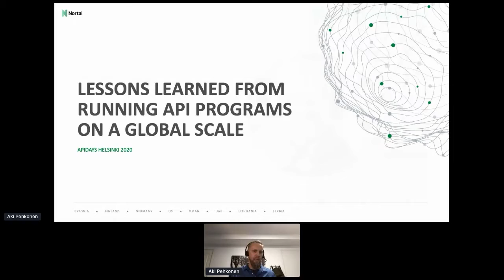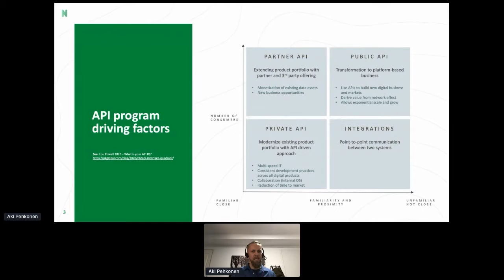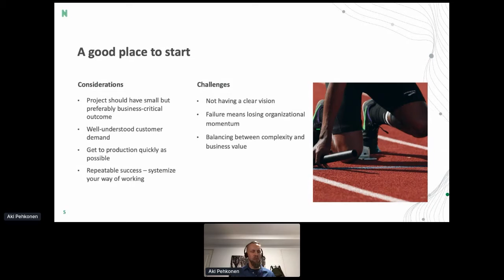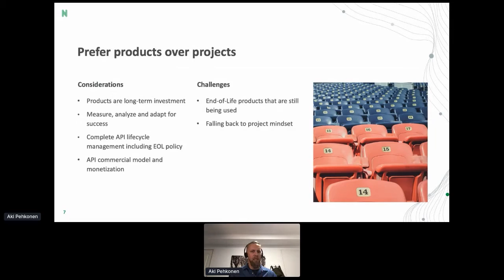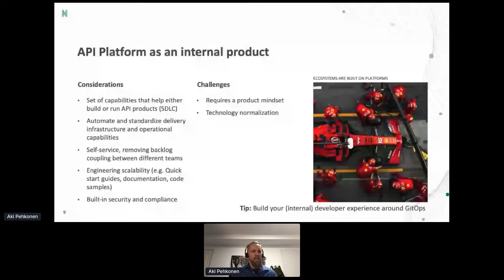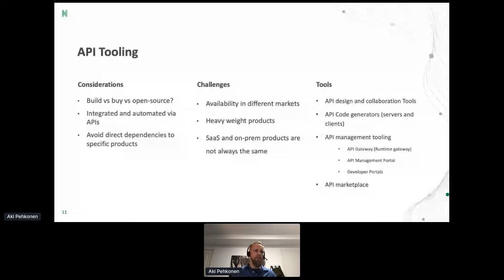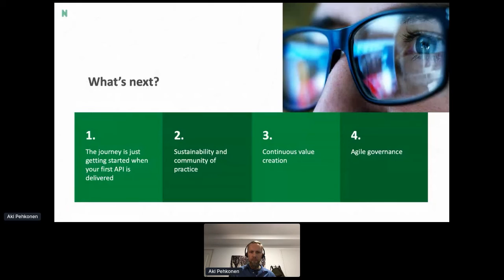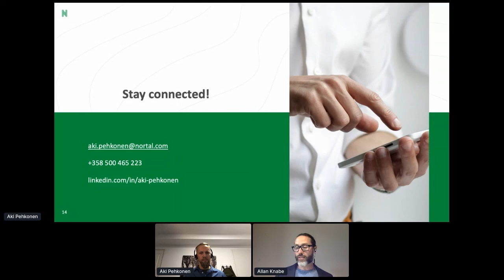Apidays LIVE Helsinki 2020 - Lessons Learned from running API Programs on a global scale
Lessons Learned from running API Programs on a global scale
Aki Pehkonen, Lead Architect at Nortal Oy